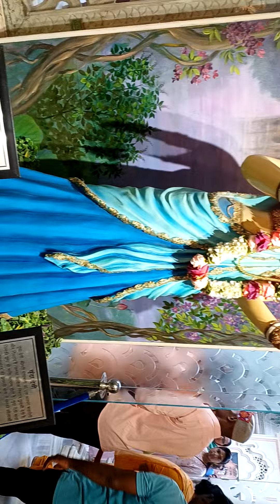গোপাষ্টমী তিথিতে বৃন্দাবনে শ্রীশ্রী কৃষ্ণ বলরাম মন্দির দর্শন করে ধন্য হোন🙏